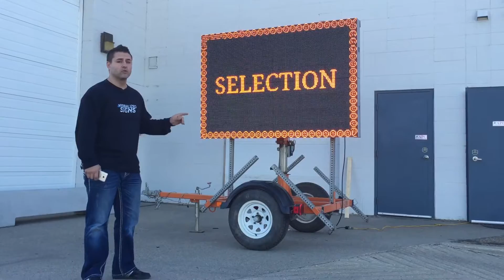LED Sign Digital Message Board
Portable Digital Display update from anywhere in the world using your cell phone.  Towable trailer and solar and battery powered.